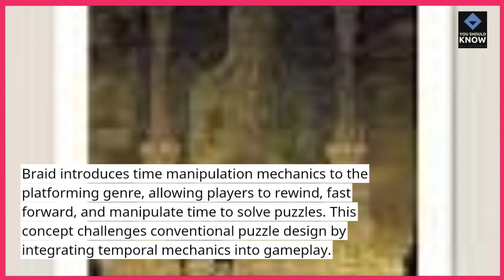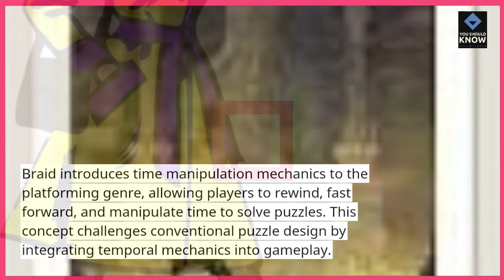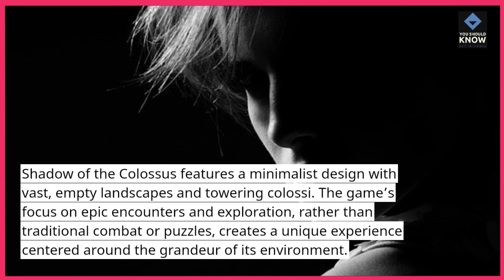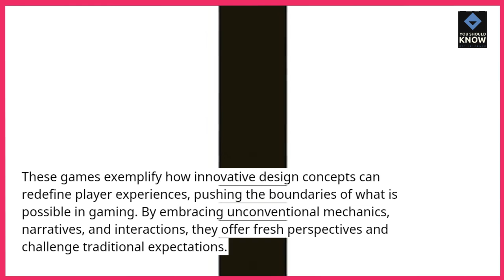Top 10 Most Out of the Box Game Design Concepts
Discover the top 10 most out-of-the-box game design concepts. These innovative ideas push the boundaries of traditional game design, offering unique and imaginative experiences that stand out in the gaming industry.